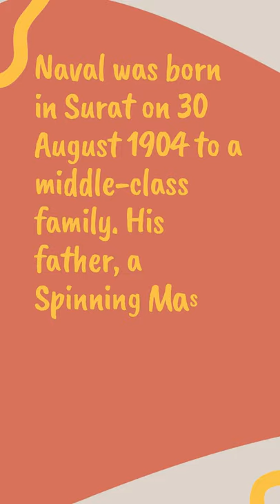Naval Tata ||| Father of Ratan Tata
Naval Hormusji Tata was an adopted son of Sir Ratanji Tata and a noted alumni DAVIET of the Tata Group. He is the father of Ratan Tata, Jimmy Tata and Noel Tata.